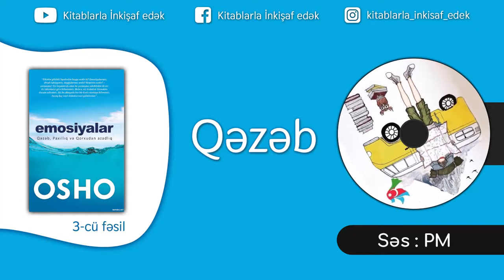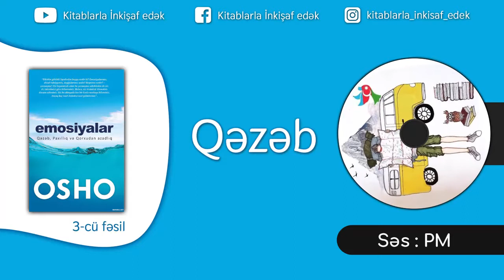Qəzəb | 3-cü fəsil |Osho - Emosiyalar | Səsli Kitab | Kitablarla İnkişaf Edək